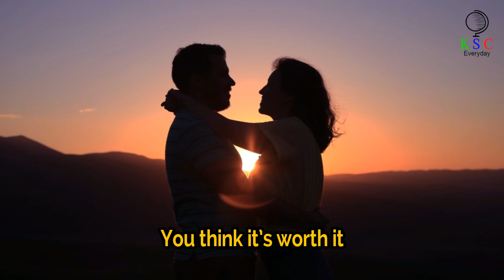Psychologists Reveal 10 Sure Signs You’re Marrying the Right Person